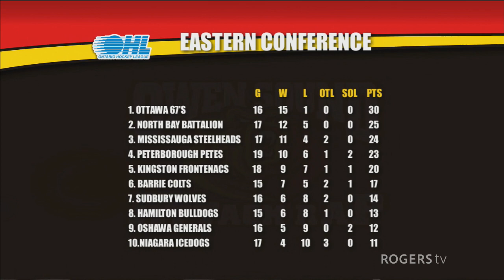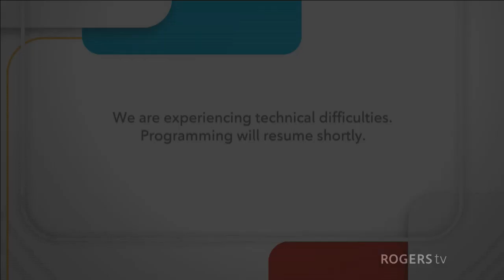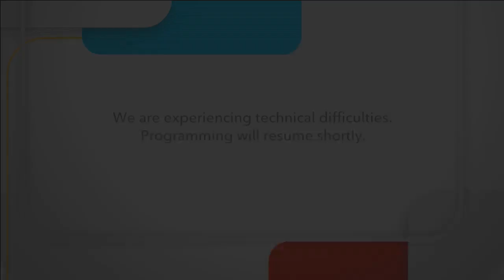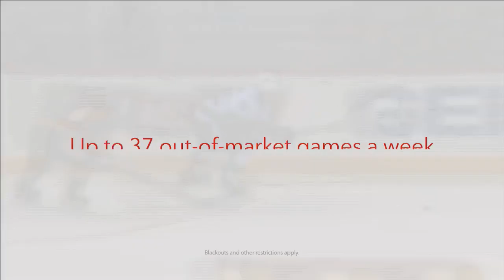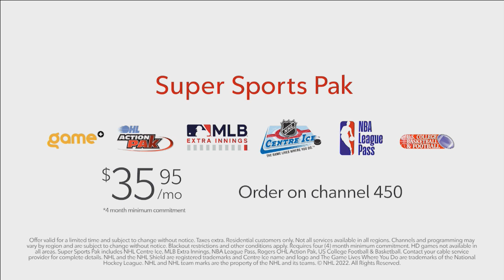Attack Rap | Rogers tv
Zach Scribner and Adrien Mouseeau are joined by Braedyn Rogers and Ben Cormier just back from the World U17'si. Highlights and a chance to win tickets to a home game.